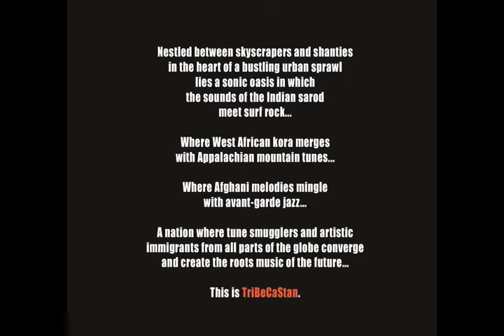TriBeCaStan :: 5 Star Cave :: Album Sampler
TRIBECASTAN :: 5 STAR CAVE
Now Available From EverGreene Music
Everywhere Music Is Sold

ALBUM SAMPLER FEATURING:
"Kabul Hill"
"Ghetto Garbo"
"Starry Stari Grad"
"Varaha's Boogie"
"Juni's Calypso"
"(I Drove My Car Down To) Baja"

PLUS 12 MORE SONGS:
"Back When Tito Had Two Legs"
"Stoned Baby"
"Wildwood Flower"
"(When You've Worn Out Your Shoes, It's Time To Get) A New Foot"
"Kali's Sister"
"Little Grasshopper"
"Dizzy In The Dunes"
"Hemlock Falls"
"From Bamako To Malibu"
"He Hears The Ants"
"Bachir's Blues"
"The Day We Bombed The Moon"

Featuring:
MIKE DUCLOS—electric and double bass
TODD ISLER—drums, Pakistani gaval, kanjira, hadgini, uduboo, shakers, ocean drum, triangle

With Special Guests:
JOHN BOSCH—whammy bar guitar
DEAN BOWMAN—voice
CHARLIE BURNHAM—violin
GORDANA EVACIC—cimbalom
HARA GARACCI—12-string guitar
IBRAHIM GONZALEZ—congas, clave
AL KOOPER—organ, guitar
KENNY MARGOLIS—accordian, washboard
SAMANTHA PARTON—voice
BADAL ROY—tabla, voice
STEVE TURRE—trombone, shells

Written by John Kruth (Sonic Kruth, BMI) and Jeff Greene (EverGreene Music, BMI)

Produced by John Kruth and Jeff Greene
Recorded & Engineered by John Bosch at Ground Control Studios, Brooklyn, NY
Mastered by Gene Paul and Jaime Polaski at DB+, NYC